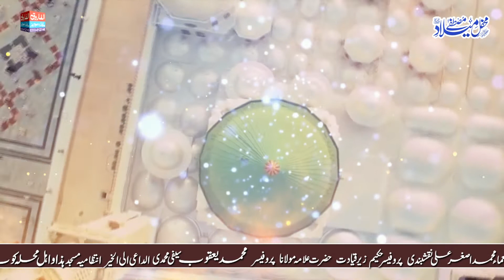M Zaheer qadri | koi gull baki rahy ga | koot meman 2022 | Alfarooq tv gujranwala